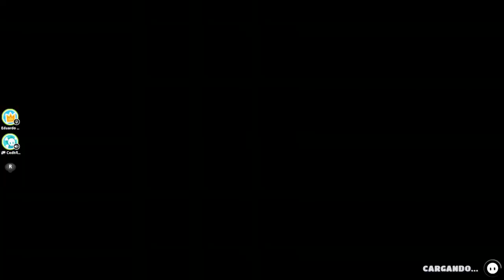Fall Guys Xbox One. jugando con un parcero. 4